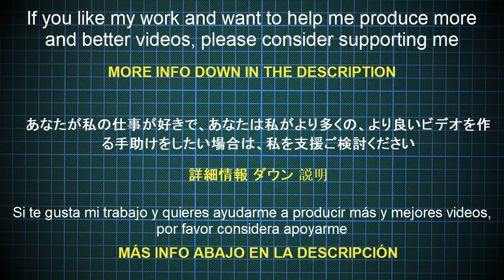ORIGAMI KING KONG TUTORIAL (Nguyen Hung Cuong) PART 4 GORILLA 折り紙 ゴリラ GORILA MOVIE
Basado en la película King Kong
Cómo hacer un Gorila en origami (Parte 4)
Diseñado por Nguyen Hung Cuong

◆ Nivel de dificultad: Complejo
◆ Papel recomendado: papel triple seda: 40 x 40 cm